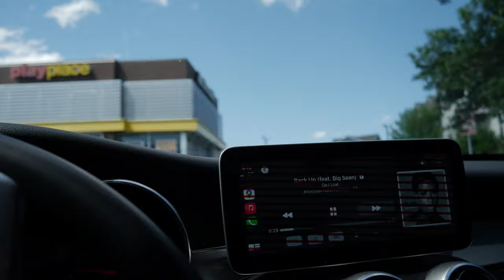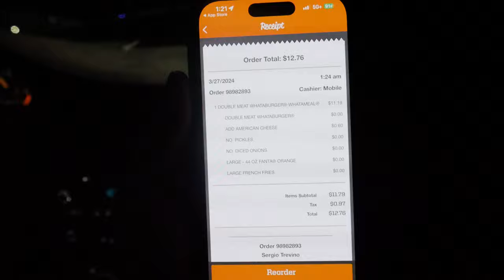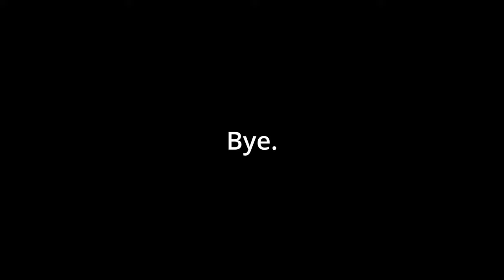CHEST AND TRICEP plus vlog